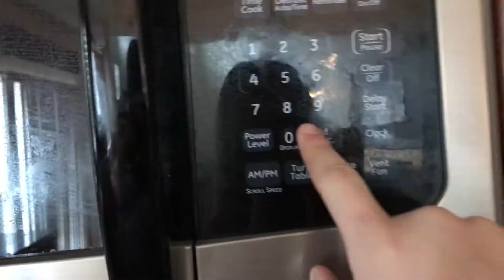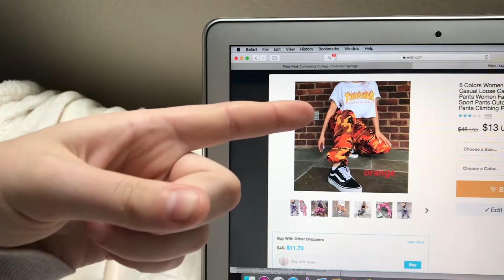POST MALONE CONCERT!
I know, I know I haven't posted in like a month. but thanks to everyone who watched this video. I plan on posting a lot more. Also, Posty was freaking awesome!

Musically | kayasingley